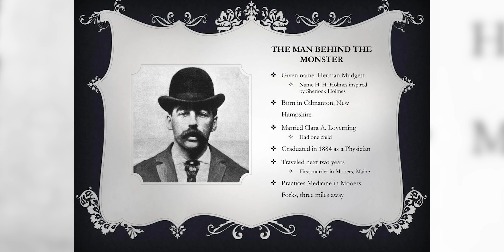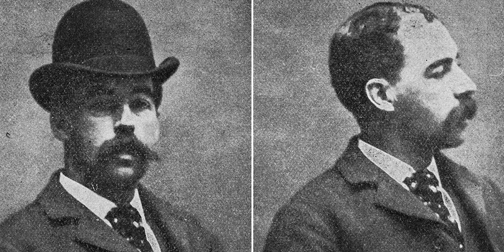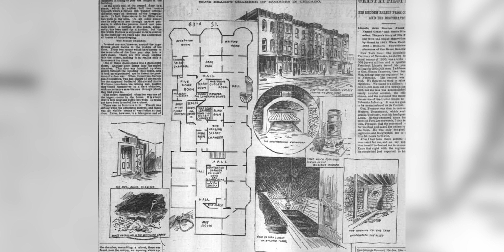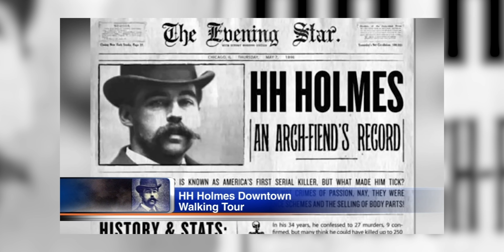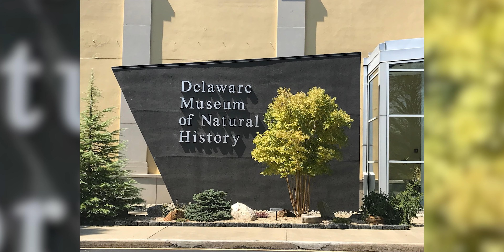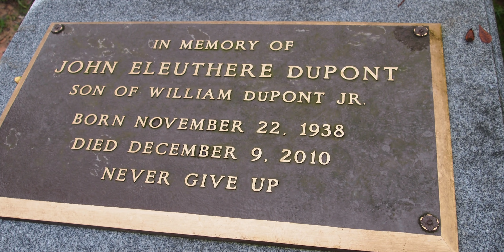ORANG KAYA MAH BEBAS, PADAHAL MEREKA PS!K0P@T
Producer @ryantrance
Creative @amirafauza @isaac.mandagie
Editor @riswansutan